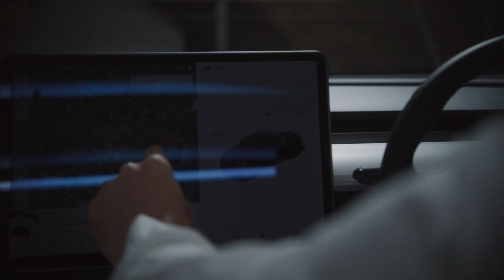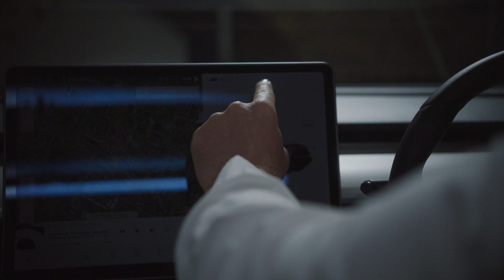ENSO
Tyres are the automotive pollution scandal no one is talking about.

ENSO is developing better tyres for electric vehicles (EVs).